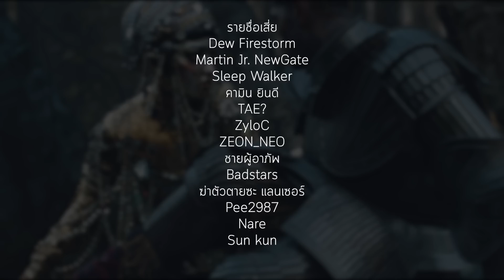ฆีบาโร่ Jibaro - Love Death & Robots | The Codex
เรื่องราวของ Jibaro ทหารหนุ่มชาวสเปนผู้ที่มีอาการหูหนวก และต้องมาเจอกับ Siren สีทองที่สามารถใช้เสียงของเธอในการสะกดมนุษย์ทุกคนได้ ทั้งสองได้เกิดตกหลุมรักกันและกัน Jibaro รักในความมีค่าของ Siren ส่วน Siren รักในความพิเศษของ Jibaro สุดท้ายความรักแบบนี้มันจะไปลงเอยยังไง?

พร้อมใช้โค๊ด “CODEX” เพื่อรับส่วนลดเลยทันที 100 บาท

0:00 intro
1:11 ของดี
1:53 คุณ Aberto และ The Withness
7:40 เนื้อหาหลัก

ผ่าน Truewallet : ID Moonl1ght
ผ่านบัญชีธนาคาร : 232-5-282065 ธนาคารกรุงเทพ ชยุตพงศ์ บุญส่งดี
ทุกการสนับสนุนไม่ว่าจากช่องทางใดก็ตามจะช่วยให้ช่อง The Codex พัฒนายิ่งขึ้นไปอีกขอบคุณครับ

สามารถเข้ามาพูดคุยกันได้ที่

The Codex is heavily inspired by these channels.
ช่อง The Codex ได้รับแรงบันดาลใจมาจากช่องเหล่านี้
- Untitled case